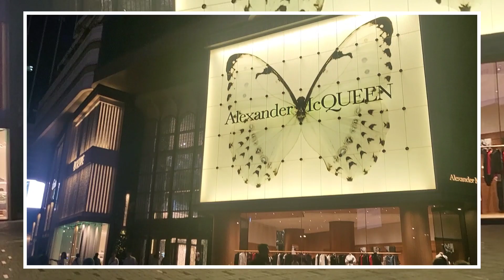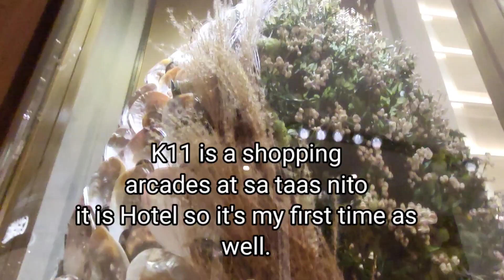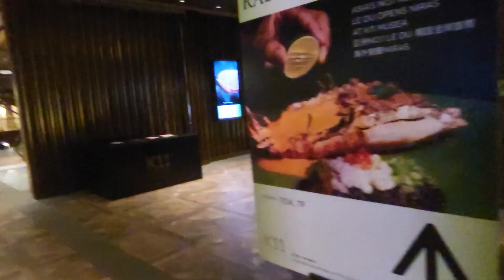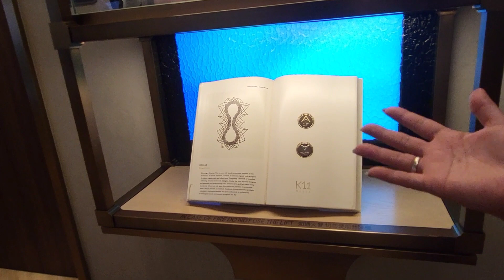Awesome place Lalo na sa K11 Art Mall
K11 Art Mall is a seven-storey shopping centre in Tsim Sha Tsui, Hong Kong located in The Masterpiece, developed by New World Development and completed in December 2009. It is near Tsim Sha Tsui and East Tsim Sha Tsui stations.(sterling ruby crystal my main thumbnail)